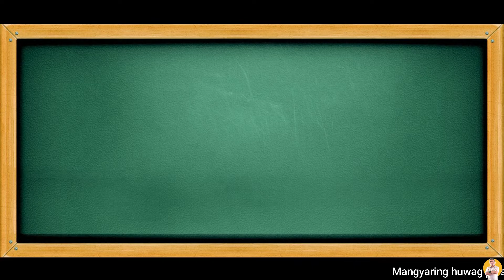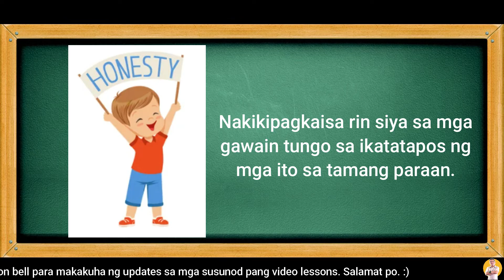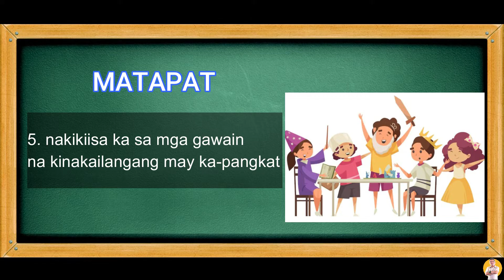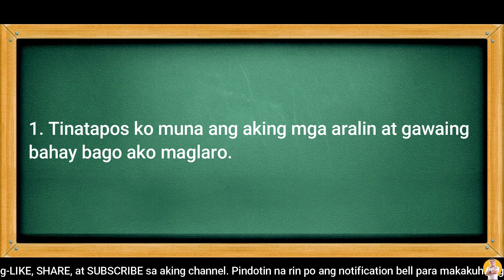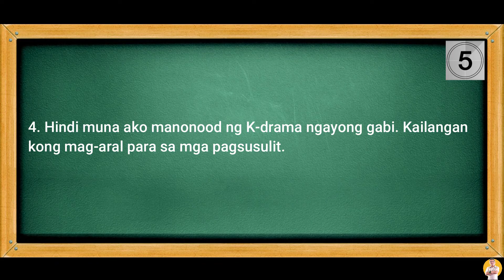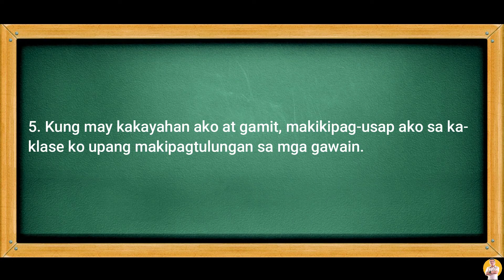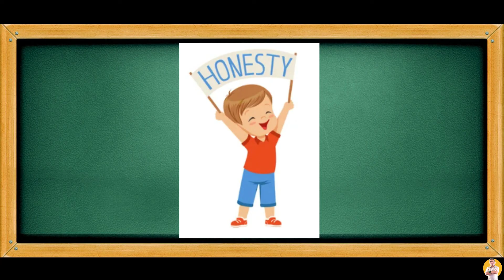ESP 5 QUARTER 1 WEEKS 5-6 | PAGPAPAKITA NG KATAPATAN SA PAGGAWA AT PAKIKIISA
Sa araling ito, tatalakayin ang tungkol sa katapatan sa paggawa sa mga gawaing may kinalaman sa iyong pag-aaral. Ipauunawa sa iyo ang kahalagahan ng pagsasagawa ng mga takdang gawain ng hindi nandaraya.

Maaari mo ring mapanood ang iba kong video lesson sa Edukasyon sa Pagpapakatao 5. Pindotin lang po ang links.

ESP 5 QUARTER 3 WEEK 5 | PAKIKIISA SA PROGRAMA NG PAMAHALAAN KAUGNAY NG PAGPAPANATILI NG KAPAYAPAAN

ESP 5 QUARTER 3 WEEK 6 | PAKIKIISA SA PAGPAPATUPAD NG MGA BATAS PARA SA KABUTIHAN NG LAHAT

ESP5 Q3 W7-8 | PAGGAWA NG PROYEKTO GAMIT ANG MULTIMEDIA AT TECHNOLOGY TOOLS SA PAGPAPATUPAD NG BATAS